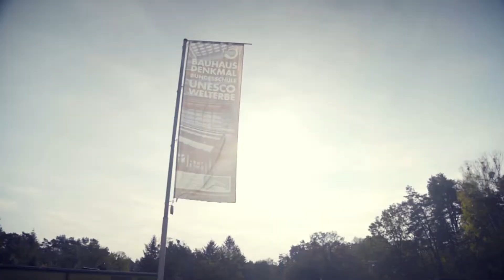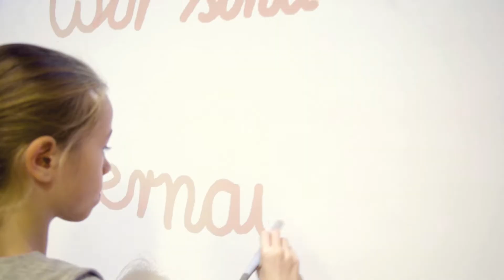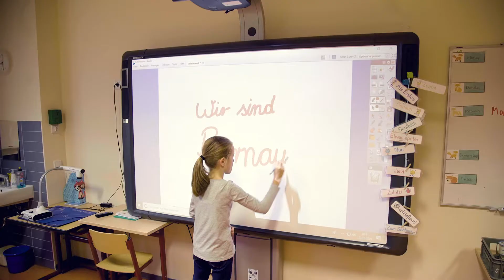BERNAU-Film Teil 2/2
Bernau bei Berlin bewegt seine 40.000 Einwohner und zahlreiche Besucher, die jährlich die Stadt vor den Toren Berlins besuchen — sei es zum Hussitenfest, den Gesundheitstagen oder auch dem Kinderfilmfestival. Sie alle profitieren von den guten Strukturen einer modernen, beweglichen und liebenswerten Stadt inmitten der reizvollen Barnimer Landschaft.
Ländliche Idylle, kristallklare Seen und ausgedehnte Wälder stehen genauso für das »Bernauer Leben« wie urbanes Flair, ein reges Kultur- und Vereinsleben sowie ein umfangreiches Bildungs- und Gesundheitsangebot. Zudem ist Bernau ideal mit S-Bahn, Bahn, Auto und dem Fahrrad zu erreichen.